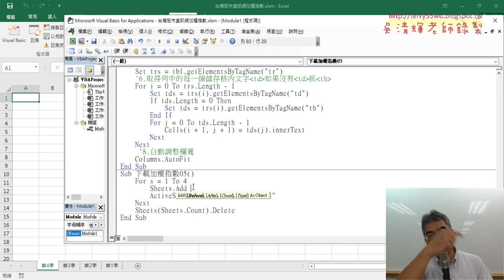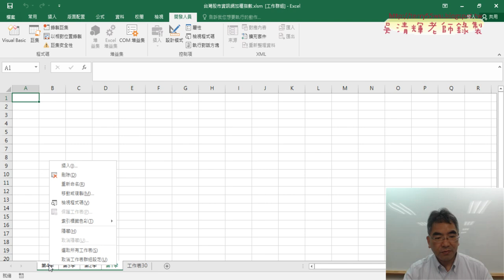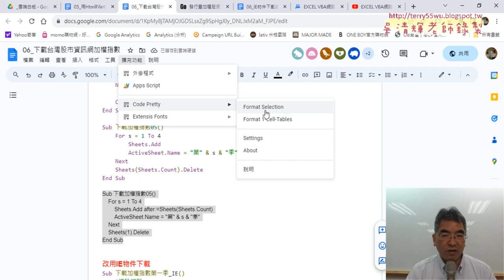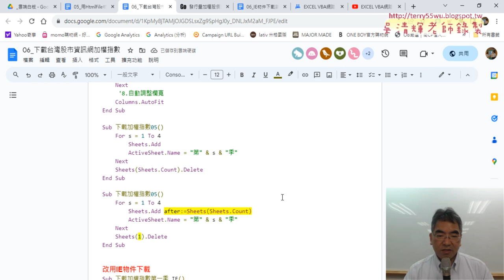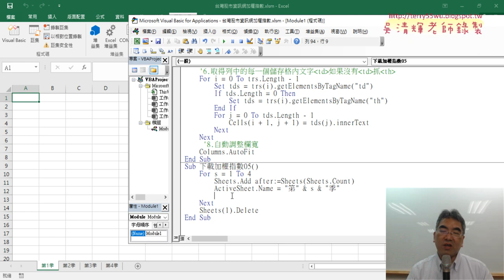03 改為由左到右新增工作表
上課內容：
01_重點複習與下載台灣股市資訊網的表格資料
02_下載一到四季所有資料到不同工作表
03_改為由左到右新增工作表
04_改為傳遞參數執行SUB讓程式簡化
05_批次將工作表轉工作簿
06_總結台灣股市資訊網與下載中央氣象局資料
07_下載中央氣象局資料與取得TR標籤資料

1.始業式30分鐘、EXCEL VBA網路爬蟲總整理
2.以EXCEL匯入資料抓取開放資料
3.用QueryTables下載大樂特歷史資料
4.外幣匯率歷史與繪製折線圖與POST抓取資料
5.用HtmlFile物件

課程理念:
提高工作效率：自然不用加班、工作更愜意
培養VBA程式專業技能：增加職場升遷或轉職籌碼
課程目標：基礎
1.熟悉EXCEL內建各類別250幾個函數(理解代替死背)
2.從函數到VBA設計(Sub)與自訂函數(Function)
3.錄製巨集與編修VBA程式
4.學會VBA的重要使用技巧(變數、迴圈與邏輯)
5.學會VBA表單設計與將EXCEL當資料庫
6.學會快速下載網頁資料(巨集錄製、迴圈、邏輯)
進階
7.使用EXCEL擷取網路資料功能並錄製巨集與修改
8.使用QueryTables、 Querys、IE物件與XMLHttp物件
9.EXCEL VBA與樞紐分析表與圖視覺化報表
10. EXCEL VBA與Python程式協同應用

吳老師 2023/9/28